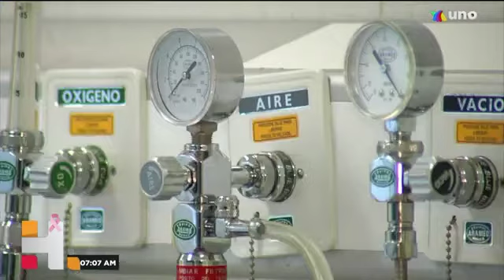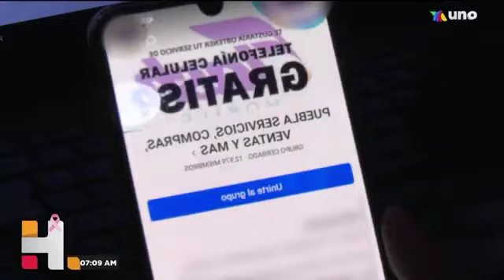Entérate | Los gastos del hogar aumentaron durante el confinamiento, aseguran los poblanos.